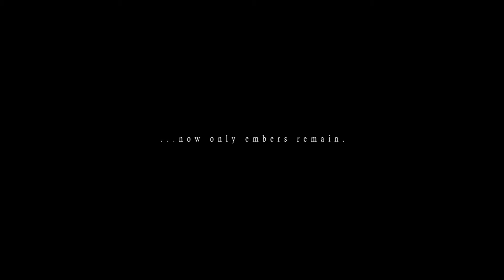Dark Souls III Announcement trailer!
A dark and brooding fantasy adventure awaits players in a vast twisted world full of fearsome beasts, devious traps and hidden secrets. Dark Souls III!